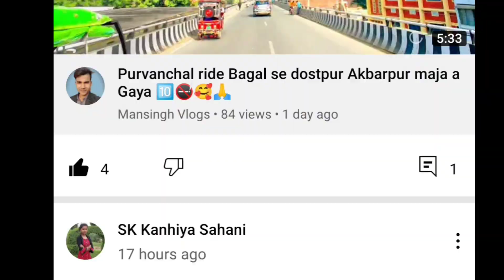SK Kanhaiya Sahani bhai thank you 💘💗💑 i love you @ 🌹 Mansingh vlogs #